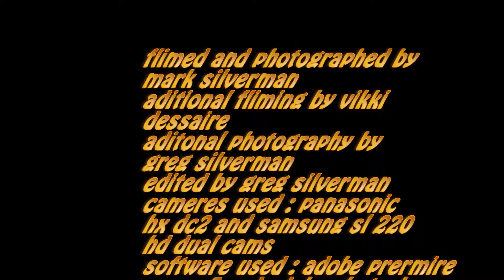winter vid rough cut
a rough cut for my final project for my video editing class